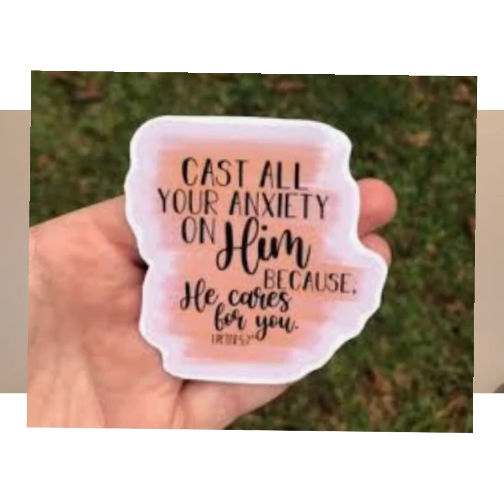Children's Story | "Decisions, Decisions!" | July 17th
In this Children's Story we will learn about the importance of sharing Jesus with others we meet and the importance of listening to Jesus speaking to us to help us make "good choices".

Story is read by Auntie Sina but is not original to this channel.  It is taken from the Children's "Little Friend's' magazine.